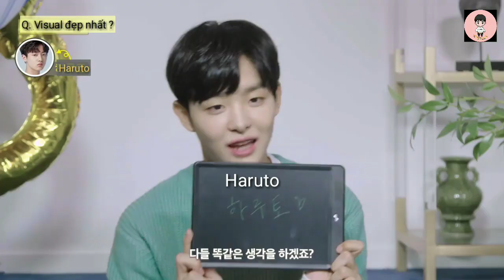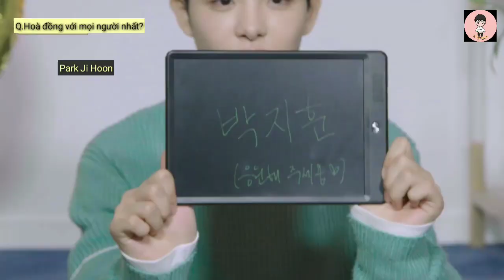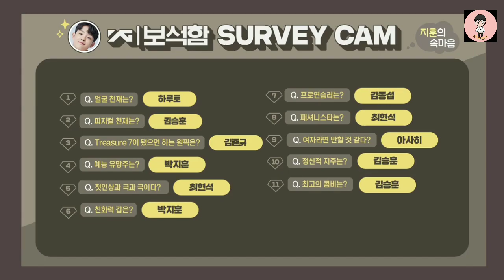[Vietsub] Survey Cam của Jihoon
Vietsub được thực hiện bởi Blog Góc nhỏ của Jihoon ❤️